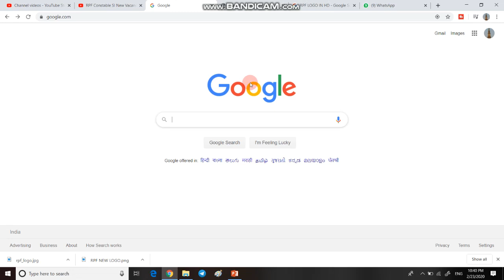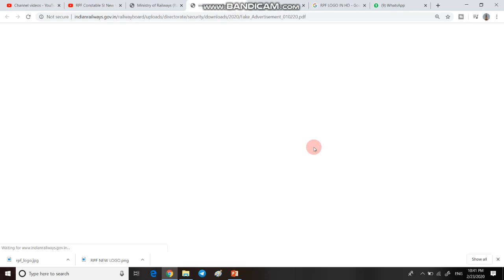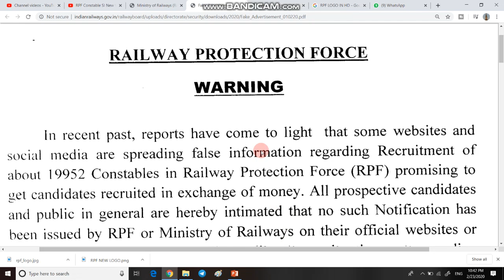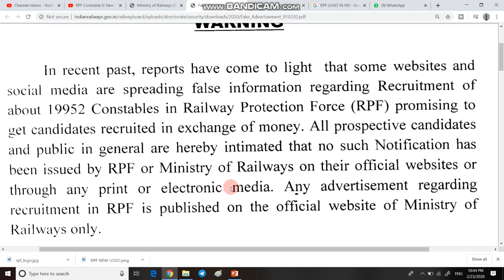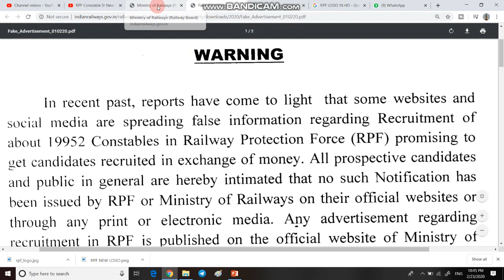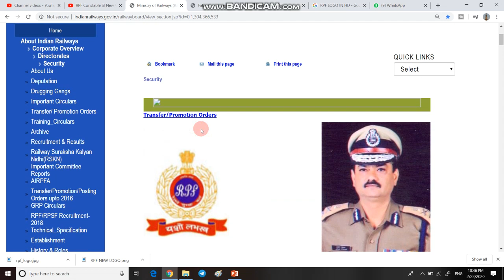FAKE NEWS REGARDING RPF Constable SI New Vacancy 2020 | New Update | RPF new Recruitment 2020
1  NAMASKAR DOSTO AAJ MAI AAPKO KUCHH AISE DETAILS IS VIDEO KE MADHAYAM SE DENE BALA HU JO APKE BAHUT KAM KI NEWS HOGI.  TO DOSTO AAJ KAL APP SOCIAL MEDIA PE YEH DEKH RAHE HONE KI RPF ME 19952  VACANCIES PAR RECRUITMENT HONE BALA HAI. TO DOSTO MAI APKO AAJ IS VIDEO ME BATAUNGA KI YEH EKDAM FAKE NEWS HAI. MAI APKO PROOF KE SATH DIKHAUNGA KI RPF ME ABHI KOI BHI RECRUITMENT NAHI HONE BALA HAI.

2.  LINK FOR DOWNLOAD OFFICIAL NOTICE ISSUED BY RPF

 rpf recruitment 2020 Rpf si salary
Rpf constable answer key download, Rpf si and constable recruitment 2020
rpf constable recruitment 2020 Rpf recruitment 2020
 si and constable Rpf new bharti 2020
  2020malayalam,
rpf si and constable recruitment,rpf si recruitment 2020 official,
rpf recruitment 2020 official notification,
rpf recruitment 2020 ai and constable,
rpf eligibility criteria 2020,
rpf ai eligibility criteria 2020,
rpf constable eligibility
rpf high jump female,
rpf new vacancy 2020 apply,
rpf recruitment,
upcoming rpf recruitment 2019,rpf new bharti 2020,
rpf constable salary 2020,
railway recruitment 2020,
rpf vacancy 2020 notification,
rpf si constable recruitment 2020, constable, rpf, rpf constable recruitment 2020,
rpf result date 2020,
railway ntpc exam date,
upcoming jobs,
letest govt jobs 2020,
new sarkari nokri 2020,
rrb ntpc,
rojgar samchar,
sarkari bharti,

SSC GD new vacancy 2020, RPF new vacancy 2020, Delhi police new vacancy 2020, ssc gd, RPF, Delhi Police, study job line, ixampre, exampre, RPF, SSC GD, 2020, RPF, New Vacancy 2020, SSC GD New vacancy, 2020, Delhi Police,

RPF Constable SI New Vacancy 2020, New Update, Rpf Online Form 2020,